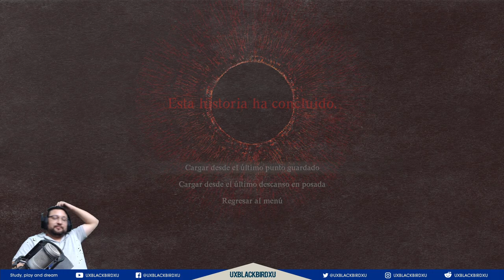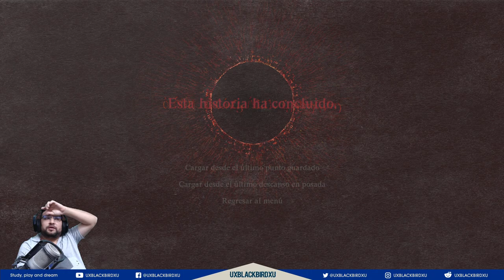✅ 👉💯 DRAGON'S DOGMA 2 🏠🐍 Capitulo 22 🏠 🐍 LA CUEVA INFINITA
Codigo Creador de Contenido en EPIC:
UXBLACKBIRDXU

Dragon's Dogma 2 es un próximo juego de rol de acción desarrollado y publicado por Capcom .

Dragon's Dogma 2 es un juego de rol de acción que se juega desde una perspectiva en tercera persona . En el juego, el jugador asume el papel de un personaje llamado "Arisen", un héroe marcado por un dragón al que debe derrotar.

Dragon's Dogma 2 está dirigida por Hideaki Itsuno . Uno de los principales objetivos del equipo era introducir mejoras en la mecánica de juego de su predecesor e incluir funciones que se eliminaron del primer juego debido a que la tecnología no estaba disponible en ese momento.

OH EKATE
banners mas nuevos (ohekate)